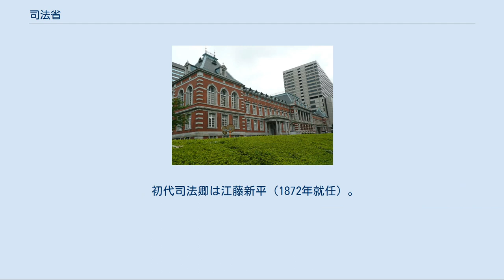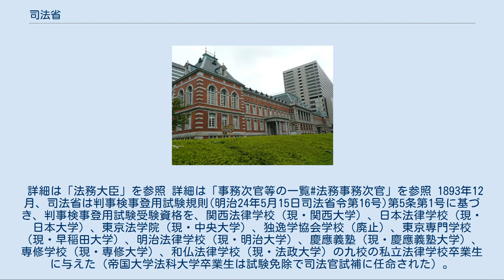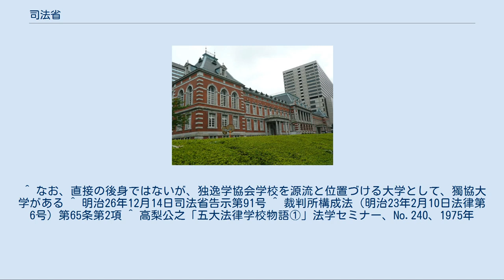司法省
司法省_(日本)
司法省（法務省本館） 司法省（しほうしょう）は、1871年（明治4年）から1948年（昭和23年）まで設置されていた日本の行政官庁。
主に刑務所の管理や司法行政などを行っていた。
 大日本帝国憲法においては、建前上は三権分立の原則が謳われていたが、実際には、行政機関である司法省が、裁判所規則の制定権、判事を含めた裁判所職員の人事権を行使するための司法行政、弁護士および弁護士会の監督権などを掌握していた。
このため、具体的に司法省の中枢部に所属していた検事たちが日本国内の全ての判事の人事権を掌握する形となり、身分的には検事が判事の下位の位置付けにあっても、実際には行政が司法に対して自由に干渉を行うことが可能となっており、実際にも司法大臣による訓示などの形で判事たちへの干渉が公然と行われるなど、三権分立は有名無実のものであった。
しかし、大日本帝国憲法下における判事は終身官とされており、仮に人事の面で司法省から不当な扱いを受けることはあっても判事の身分自体は生涯保証されていたため、10年ごとに最高裁判所事務総局からの再任拒否による失官の危険にさらされる現在の日本国憲法下の裁判官よりも個々の判事の独立は保証されていたとする見方もある。
 日本国憲法および裁判所法の施行により、司法省が有していた裁判所に対する司法行政権は最高裁判所に移管された。
司法省は日本国憲法施行後もしばらく存続していたが、法務庁の設置に伴い1948年2月に廃止された。
しかし、最高裁の発足と同時に司法省の官僚たちの多くは最高裁判所事務総局へ移籍し、今度は最高裁判所の内部から全ての裁判所と裁判官を支配・統制する形になった。
 一方、司法省官僚たちの中でも最高裁判所事務総局へ移籍せずに残った組は、司法省の後継組織である法務庁（後に法務府をへて法務省となる）を設立し、こちらは日本国内の全ての検察庁と検察官を統制し続けている。
また、最高裁判所事務総局と法務省は司法省の廃止後も判検交流と呼ばれる人事交流を行うなど、現在に至るまで互いに関係を維持し続けている。
 なお、弁護士会は戦後、日本国憲法の下における新たな弁護士法の施行に基づいて日本弁護士連合会を設立し、司法省からの独立を果たすことができた。
 諸外国にも、法務行政を行う行政組織が多数存在する。
これの訳語には司法省を充てることが多いが、法務省とする場合もある。
日本の司法省および法務省の英名は、両者とも「Ministry of Justice」とされている。
外国の場合、中国、台湾以外は漢字表記しているわけではなく日本語訳の問題であり、外国の司法省は法務省と同等であるという言い方は意味をなさない。
これは大蔵省と財務省、防衛省と国防省の場合も同様である。
 初代司法卿は江藤新平（1872年就任）。
内閣制度の下における初代司法大臣は山田顕義（1885年就任、日本大学及び國學院大学の学祖）。
 詳細は「法務大臣」を参照 詳細は「事務次官等の一覧#法務事務次官」を参照 1893年12月、司法省は判事検事登用試験規則(明治24年5月15日司法省令第16号)第5条第1号に基づき、判事検事登用試験受験資格を、関西法律学校（現・関西大学）、日本法律学校（現・日本大学）、東京法学院（現・中央大学）、独逸学協会学校（廃止）、東京専門学校（現・早稲田大学）、明治法律学校（現・明治大学）、慶應義塾（現・慶應義塾大学）、専修学校（現・専修大学）、和仏法律学校（現・法政大学）の九校の私立法律学校卒業生に与えた（帝国大学法科大学卒業生は試験免除で司法官試補に任命された）。
この私立法律学校を司法省指定学校と呼ぶ。
 ^ 省庁組織変遷図 - 国会公文書館デジタルアーカイブ ^ 司法省の人事課長から最高裁判所事務総局の初代人事局長になり、後に最高裁判所長官になった石田和外などがその代表である。
 ^ 2012年、法務省が刑事裁判の部門における判検交流を廃止したと発表された（朝日新聞2012年4月26日記事）。
しかし、民事裁判の部門における判検交流については規模を縮小するものの引き続き存続される方針であるという（産経新聞2012年5月4日記事）。
 ^ 弁護士試験においては学歴は受験資格になかった。
 ^ なお、直接の後身ではないが、独逸学協会学校を源流と位置づける大学として、獨協大学がある ^ 明治26年12月14日司法省告示第91号 ^ 裁判所構成法（明治23年2月10日法律第6号）第65条第2項 ^ 高梨公之「...